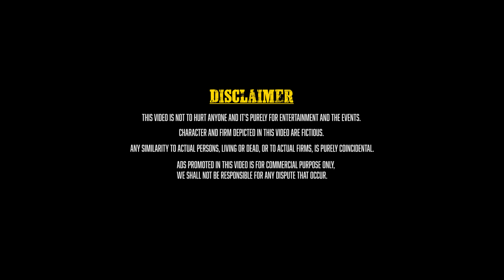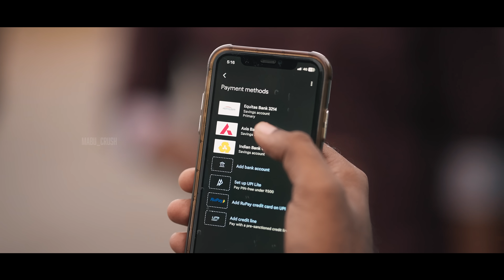Month End Atrocity | Comedy | Mabu Crush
On month end life is not better for everyone 😊 Watch Month End Atrocity and share your experience ❤️